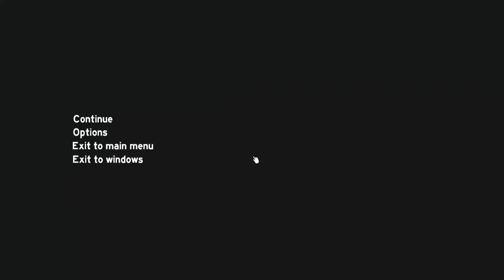The Forest 0.21: Was ist neu?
In dieser Ausgabe ist das Bild etwas beschnitten, also nicht wundern wenn die Energieanzeige usw nicht ganz drauf sind :]

Die gesamten Patchnotes könnt ihr auf Deutsch hier nachschlagen:
Version 0.21: